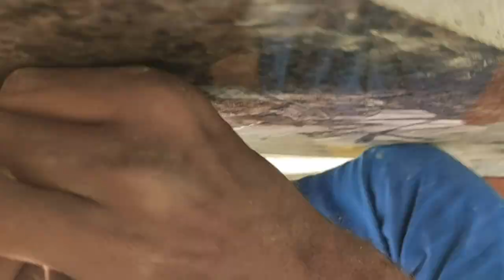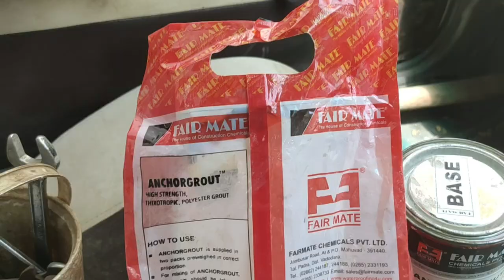big door farm ceiling stone installation / windows sill ceiling installation / fastener fitting door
Big Granite Door Frame Window Frame installation / GRANITE windows sill ceiling installation
बिना दीवाल के सपोर्ट वाली L शेप विंडो सिल कैसे बनाएं How to Make L Shape Window Sill No Wall Support
NO WALL SUPORT BUT CELLING GRANITE  WINDOWS SILL INSTALLATION
 big door farm ceiling stone installation / windows sill ceiling installation / fastener fitting doorपत्थर की चौखट को फास्टनर लगाकर कैसे चिपकाए सीलिंग पर       लंबी विंडो सिल को फास्टनर लगाकर सीलिंग पर पत्थर में फास्टनर लगाकर कैसे चिपकाए

FASTNER BOLT LINK
anchor fastner
Easy Set Zinc Plated Pin Drive Expansion Bolts-Hammer Strike Pin Anchor Fasteners- in Variable Sizes (10mm X 100mm), Pack of 10 PCS (Gold), pin fasteners, pin type fasteners

bolt fixing adhesive chemical
ICFS 350 ml Anchor Bolt Fixing Chemical Injection Mortar CM350P

KYOTO Tile Adhesive for Tiles Chemical for Floor & Wall Tiles packing 20Kg

Asian Paints LOCTITE RAPID X High Strength Epoxy Adhesives - 1.8 kg (Resin 1 kg + Hardener 800 g)

Araldite Resin Epoxy Adhesive & Hardener,

Araldite Standard Epoxy Adhesive  1.8kg -

Araldite Fast and Clear Epoxy Adhesive, 450 g

Weber.Color Dew Drop PVC Cementitious Coloured Tile Grout (Chocolate 5 kg -5 Packs of 1 kg Each)

TIELO Tile Adhesive tile/stone fining solution (Gold)

TIELO Adhesive for Ceramic (Tile Grout) (Grout White)

Araldite Standard Epoxy Adhesive (Resin 1kg + Hardener 800g) 1.8kg - Super Saver Economy Pack

Araldite Klear Fast and Clear Epoxy Adhesive, 450 g

Roff T13 Rainbow Tile Mate Epoxy Grout (1 kg) (New Ivory)